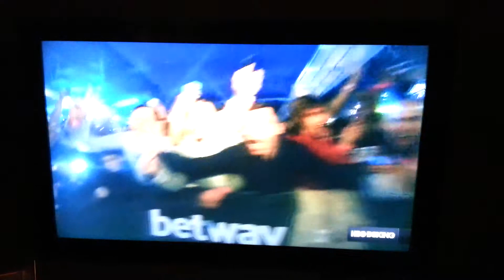It's a show